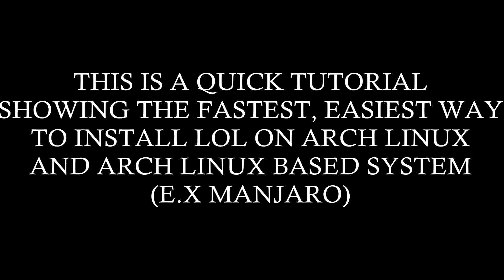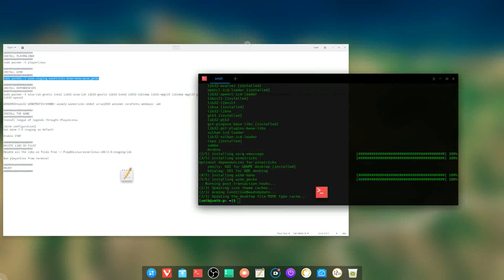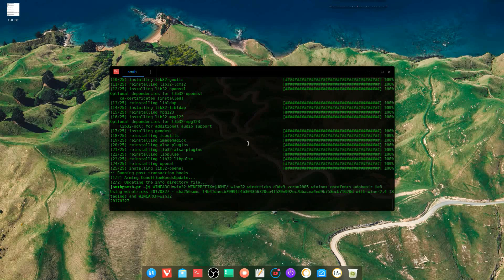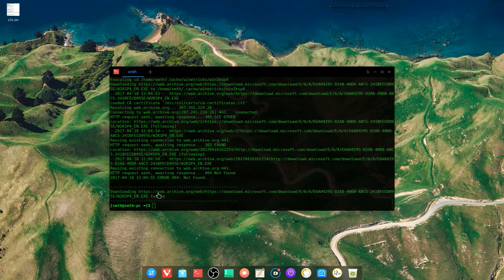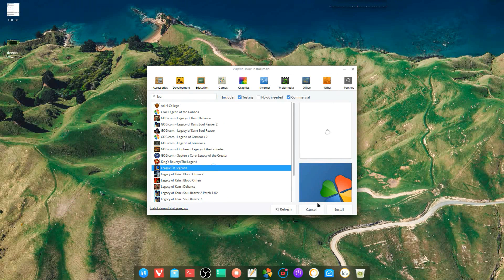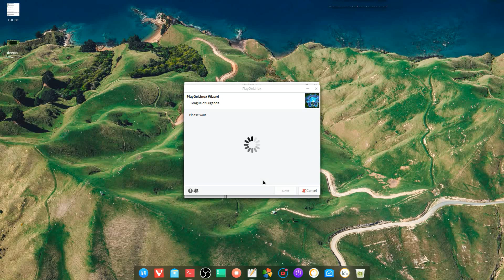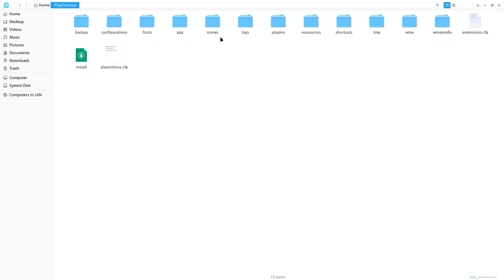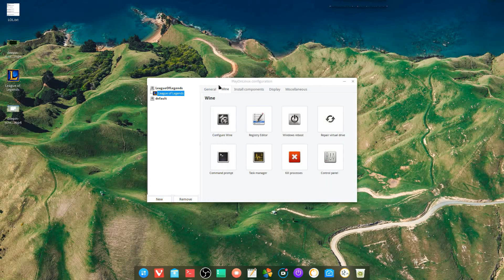The easiest way to install league of legends on arch linux / manjaro 2017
UPDATE: This method used to work but may not anymore.

If you running arch linux 64bit you will need to enable Multilib
INSTALL PLAYONLINUX
sudo pacman -S playonlinux

INSTALL WINE
sudo pacman -S wine-staging winetricks wine-mono wine_gecko

INSTALL DEPENDENCIES
sudo pacman -S alsa-lib gnutls lcms2 lib32-alsa-lib lib32-gnutls lib32-lcms2 lib32-libldap lib32-mpg123 libldap mpg123 gendesk icoutils imagemagick alsa-plugins lib32-alsa-plugins lib32-libpulse libpulse openal lib32-openal

WINEARCH=win32 WINEPREFIX=$HOME/.wine32 winetricks d3dx9 vcrun2005 wininet corefonts adobeair ie8

DELETE LIBZ.SO FILES
Delete all the libz.so files from ~/.PlayOnLinux/wine/linux-x86/1.9.2-LeagueOfLegends5/lib

INSTALL THE GAME
Install league of legends through PlayonLinux

DELETE LIBZ.SO FILES
Delete all the libz.so files from ~/.PlayOnLinux/wine/linux-x86/2.0-staging/lib

[wine configuration]
Set wine 2.0 staging as default

Enable CSMT

Run playonlinx from terminal

**TO SEE HIDDEN FILES PRES CTRL+H**